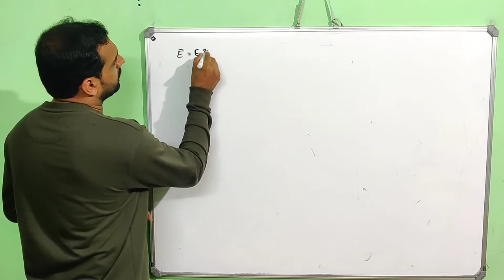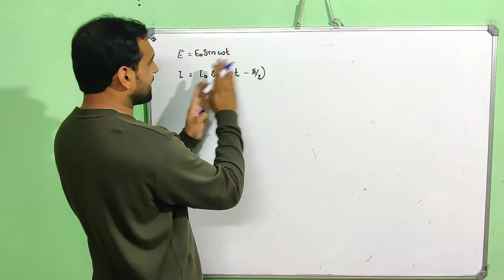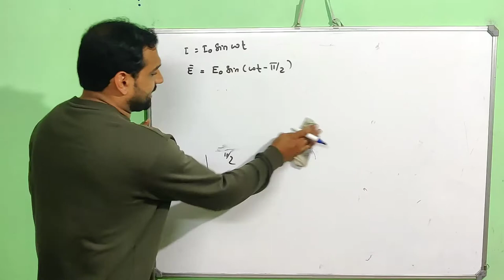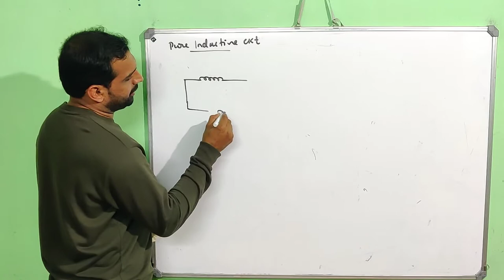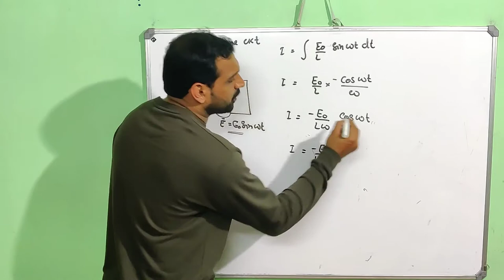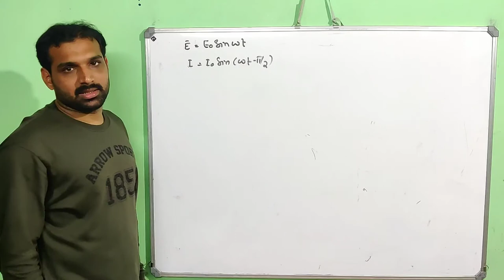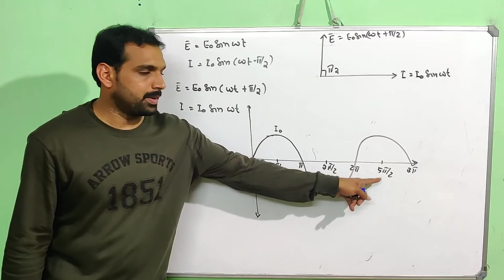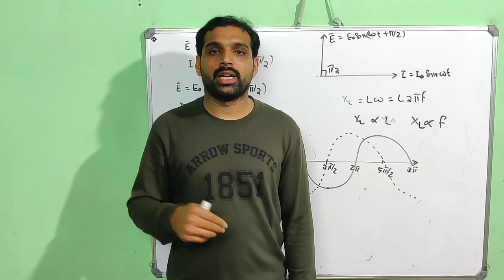AC Circuits Part 2: Pure Resistive and Pure Inductive Circuits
For 2019 and 2014-18 admissions
Analysis of AC Circuits, Pure Resistive and Pure Inductive Circuits